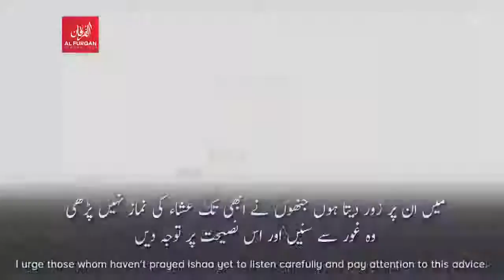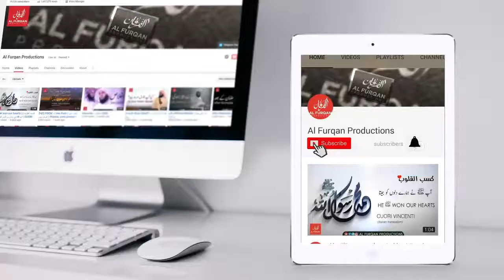This message for everyone who did not deserve it .....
Video from الله  اكبر